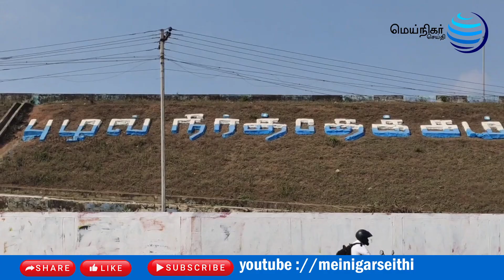புழல் ஏரி நீர்வரத்து முற்றிலும் நின்றது நீர் நிரம்பி கடல் போல காட்சி அளிக்கிறது